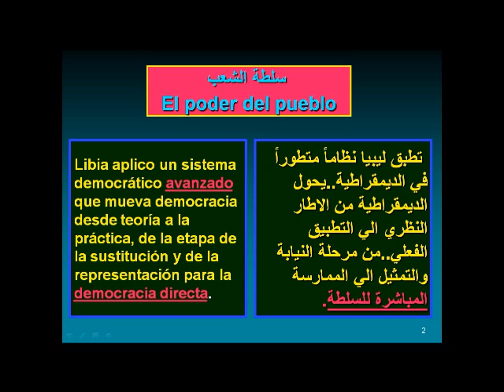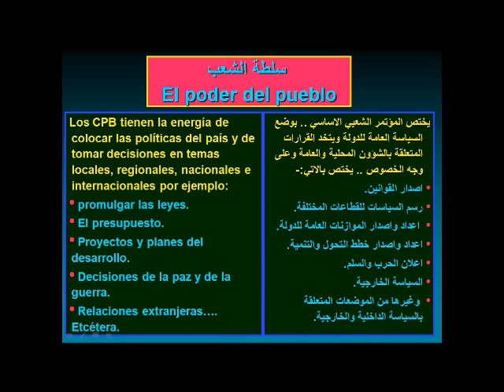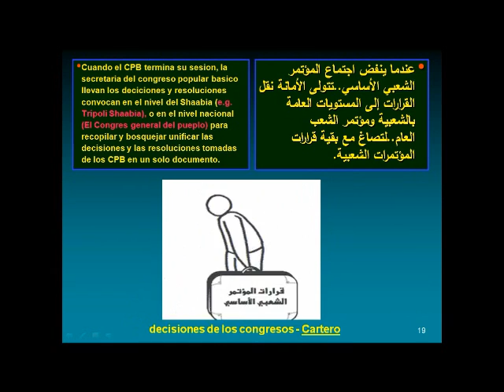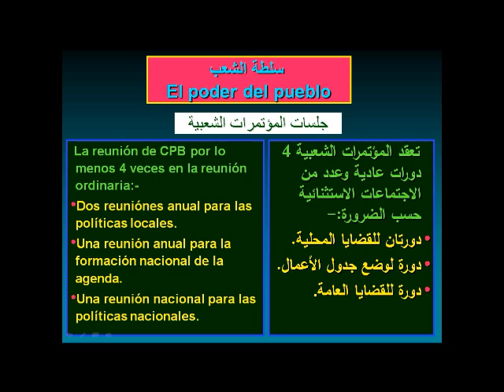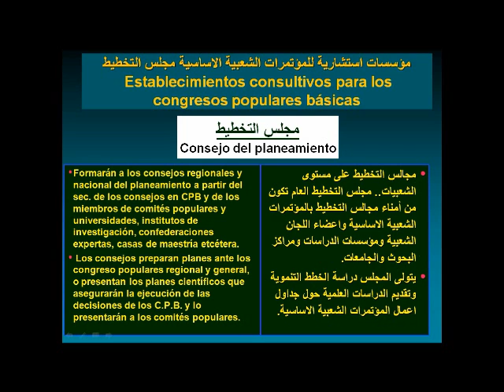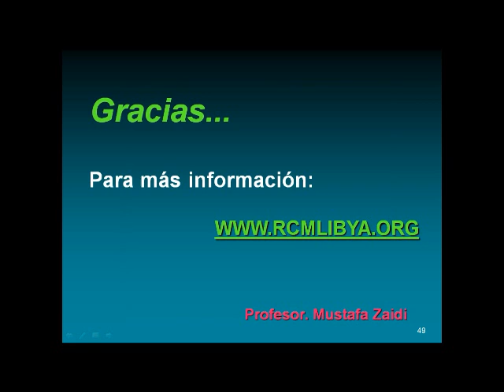El poder del pueblo Democracia directa - سلطة الشعب - الديمقراطية المباشرة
آلية اتخاد القرار وتطبيقه في النظام الجماهيري
El mecanismo de la toma de decisión y de la puesta en práctica en el sistema de la Gran Jamahiriy